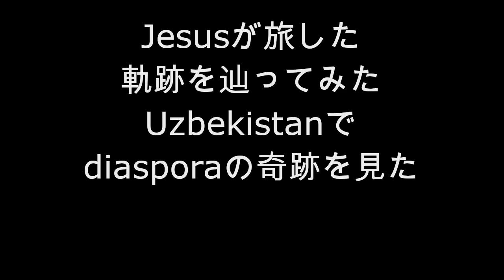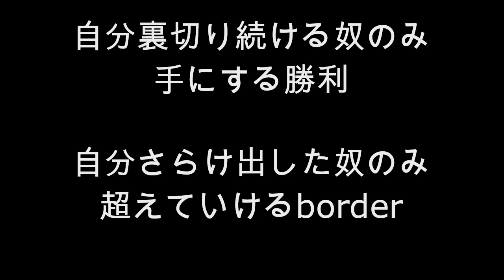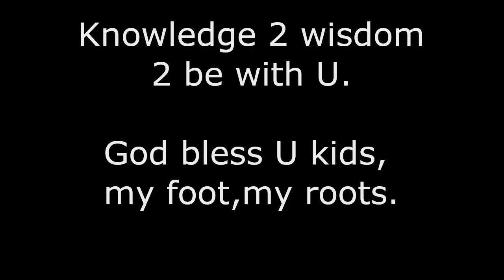【Knowledge 2 wisdom/Prod.TRISTERO Rap.FUNI】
■Lyrics■
Knowledge 2 wisdom
2 be with U.
God bless U kids,
my foot,my roots.

Googleで検索して一瞬で消える知識
COOKPADのrecipe　みたいな歴史
good news,bad news,
post truth,fake news,
信じたいものだけを信じている新時代
old scool,new scool,boombapからtrap
HiphopがHiphopを引っ叩いて引っ張れ

真実はねぇ
あるのは複数の事実
バベルの塔
撒き散らされ
崩れ去る
Jesusが旅した軌跡を辿ってみた
Uzbekistanでdiasporaの奇跡を見た

基本的人権なんて信じたことない人間
身体で思考していく人体実験
隔離されたacademia四角いareaからハミ出な
結局Babilonia　Goebbelsと同じmedia
逆三角形の天辺にantennaぶったてな
目には見えないものを見せていくentertainer

知ってほしい生み出す喜び
孤独な試みは届くはず心に
パッとBUZり商品化　娼婦みたいなshow biz
まずしい金持ち　年下の年寄り

自分裏切り続ける奴のみ手にする勝利
自分さらけ出したのみ超えていけるborder
まるでMarcel Proustの発見の旅
景色じゃなくキヅキじゃなきゃ意味がない

俺の体は生傷が絶えない
バカだから傷つかなきゃわからない
想像してみる君の涙の意味
理解できないかもだけどそばにいたい

俺は俺のために生きて死のうと想ってた
でもこんなクソな世界で君と出会ってしまった
シマッタ！　わかってしまった
今まで生きた日々の意味が変わってました

Knowledge 2 wisdom
2 be with U.
my foot,my roots.

■FUNI■